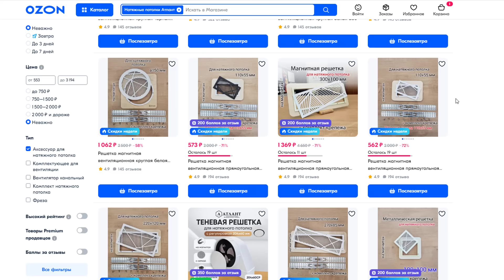Интересный профиль для перехода уровня с подсветкой от SofiMarsel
С помощью новых профилей от SofiMarsel 07-4 MULTI LINE можно сделать такие вещи:
- переход уровня с подсветкой, наподобие острова, тогда используется алюминиевая заглушка высотой 3 сантиметра. Получается ниша с подсветкой размерами 3,5*3,5 сантиметра, а общая высота профиля 6,5 сантиметров;
- переход уровня высотой 6 сантиметров, тогда используется высокая алюминиевая заглушка;
- переход уровня 3 сантиметра можно сделать используя профиль 03-4 Spacer Line такого же принципа, но меньшего размера,
Самая главная фишка это алюминиевая заглушка, которая закрывает ту часть профиля в которую вставляется натяжной потолок.
И благодаря этому все визуально неприглядные вещи (гарпунная часть полотна) закрываются и получается аккуратный, эстетичный вид.
Конечно при работе с любым профилем возникают нюансы, о который я и расскажу в этом видео.
В моей конструкции для демонстрации возможностей профиля я собрал несколько внешних и внутренних углов и так же примыкания к стене.
Ну а все особенности и мои косяки Вы увидите посмотрев это видео.